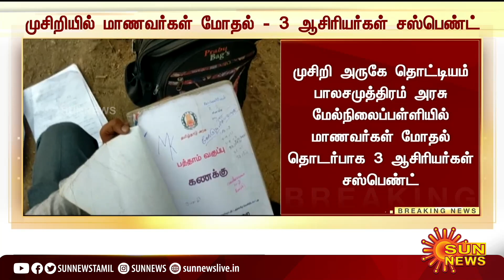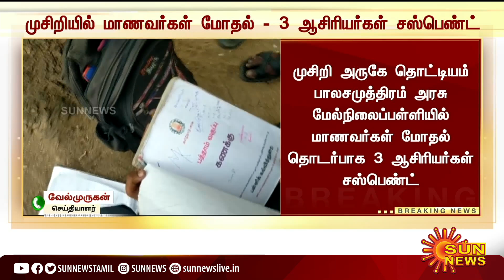BREAKING : முசிறியில் மாணவர்கள் மோதல் - 3 ஆசிரியர்கள் சஸ்பெண்ட் | Musiri School Students | Sun News